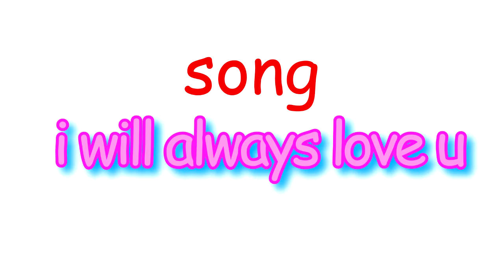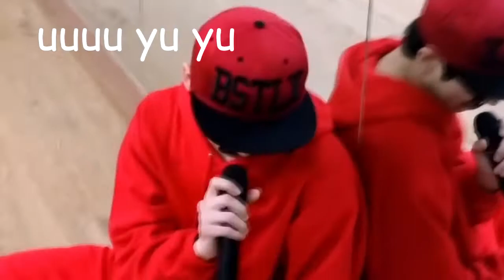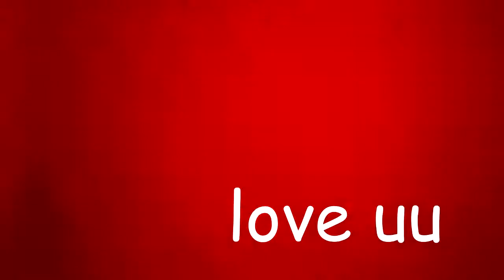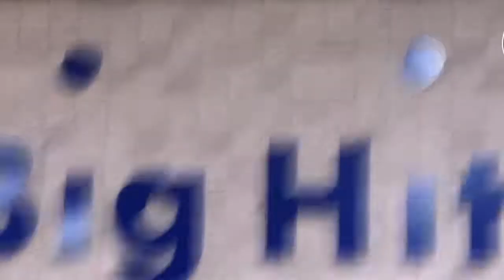[ jungkook & tae ] cover - i will always love you ( whitney houston )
good cover A++ for kookie and especially for tae who is playing the saxophone